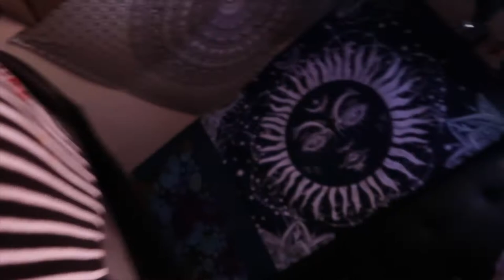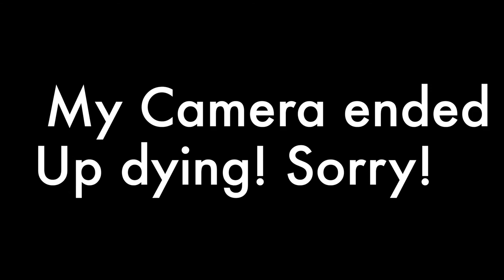Letting My Nephew Do My Makeup! I GOT A PIERCING!?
Hey Babes! I hope you all enjoyed this video.

If you are new to my channel I would love to share a little about myself! My name is Jackeline Flores. I was born and raised in Rupert, Idaho. I'm 20 years old, married with my high school love and have two little boys. Here on my channel you will find a little bit of everything from my everyday vlogs, makeup tutorials, challenges, pranks and mom vlogs.

love always,
Jackeline Flores